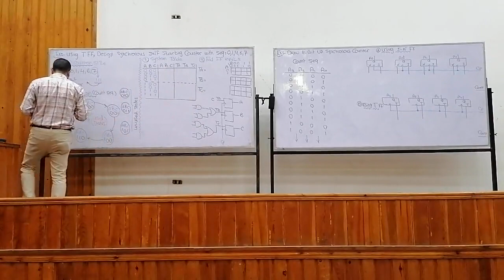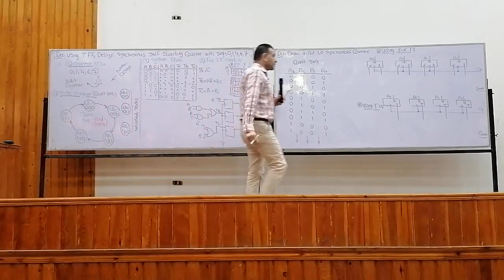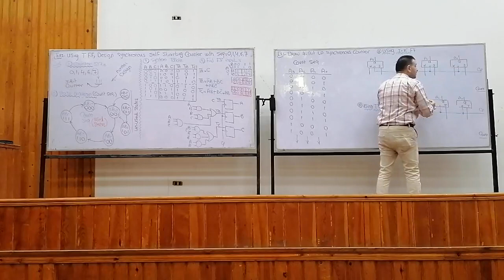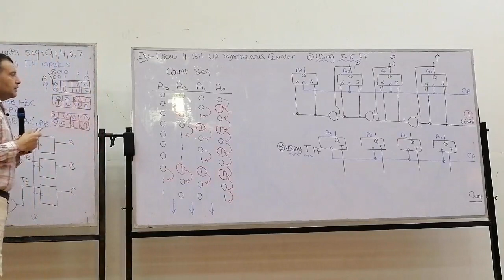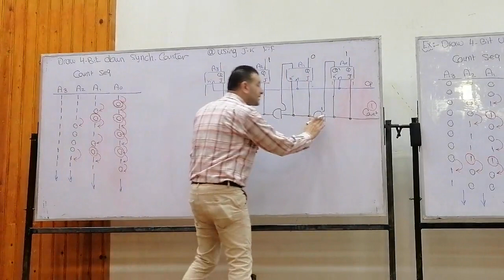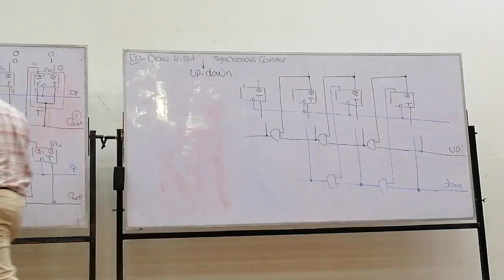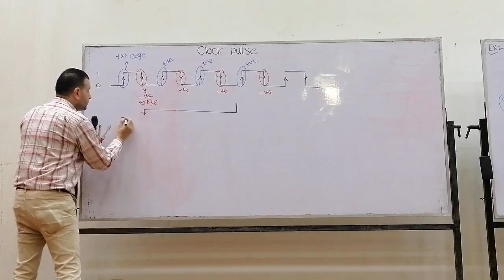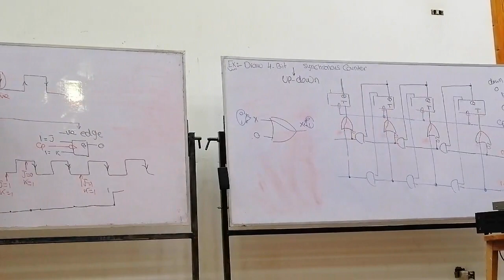Logic 2 - Lec 5